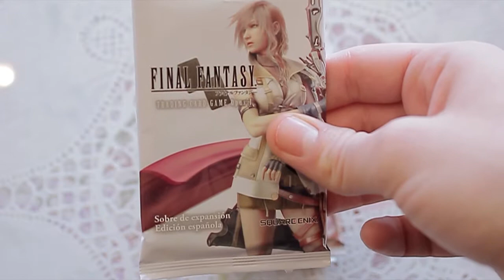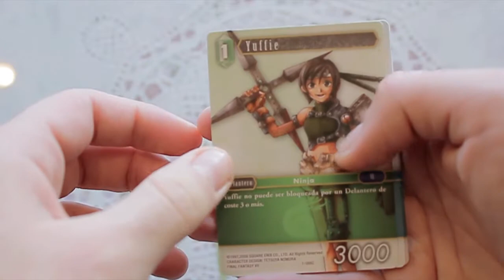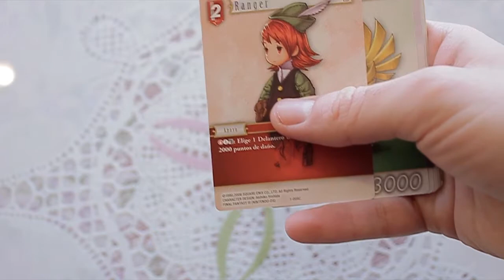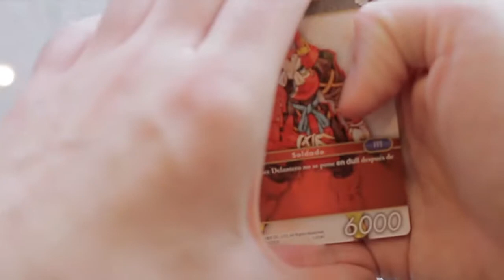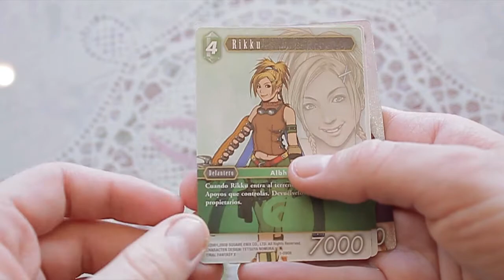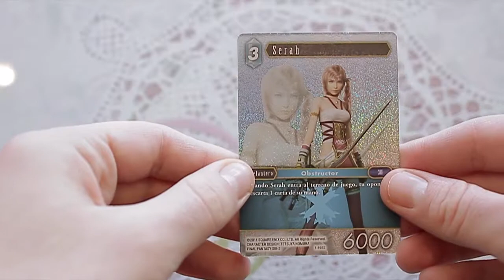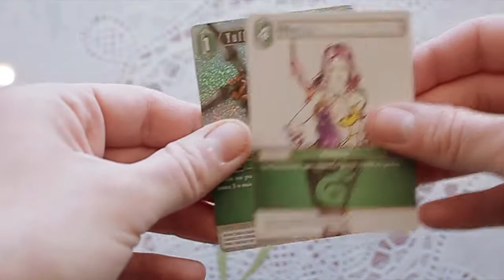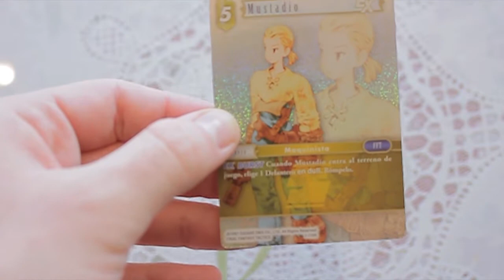Lamentable apertura de cartas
Hola chicos/as. En el vídeo de hoy abriremos 6 sobres de refuerzo de este nuevo juego de cartas de Final Fantasy.

Espero que os haya gustado el vídeo y os lo hayáis pasado bien.